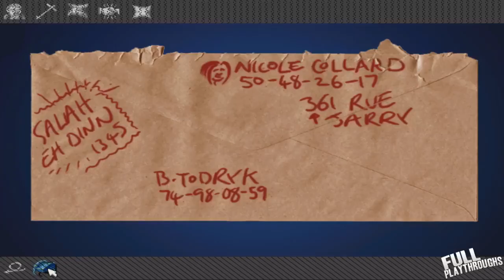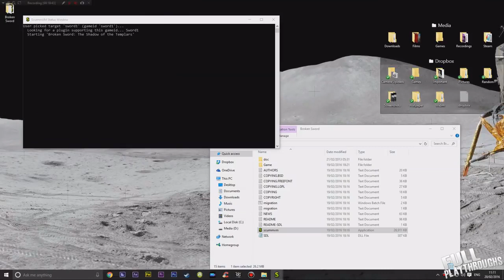Broken Sword 1 Original Version Full Game Playthrough No Commentary PC